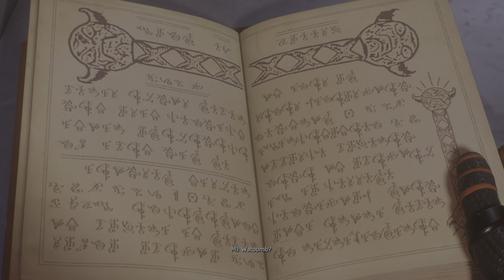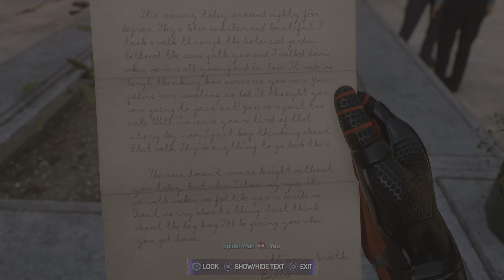Marvel's Spider-Man 2 part 7